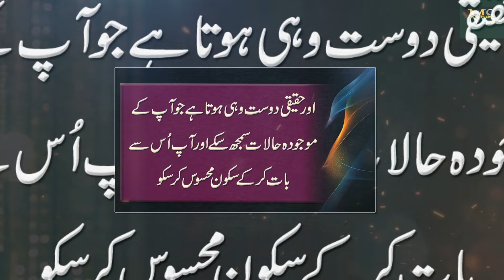Kay Ap Jawan Aulad or Kuhd Ko har Afat Sy Mehfoz Rakhna hy || Ye 1 Surat Phary || Best Urdu Quotes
Moiz Studio